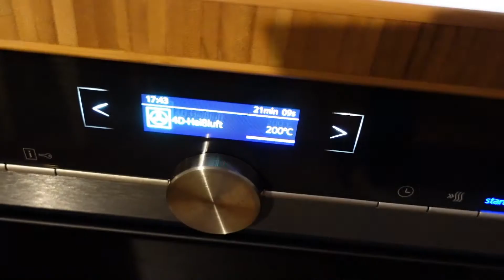Nduja - What the hell mache ich damit? Tja, z.B. überbackene Auberginen...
Zutaten: Nduja, Aubergine, Dose stückige Tomaten, Zwiebeln, Knoblauch, Salz, Pfeffer, frischer Rosmarin, Thymian und Lorbeerblatt, Büffel-Mozzarella, Parmesan, Olivenöl

Update 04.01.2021...die Tage nochmal gekocht (das zeigt dieses Video). Dieses mal habe ich Thymian weggelassen, aber frischen Ingwer mit den Zwiebeln und dem Knoblauch angedünstet. nur als Hinweis für eine minimal Änderung und Variante.